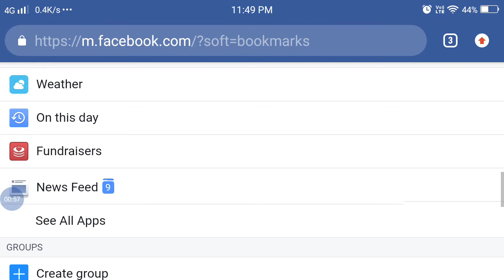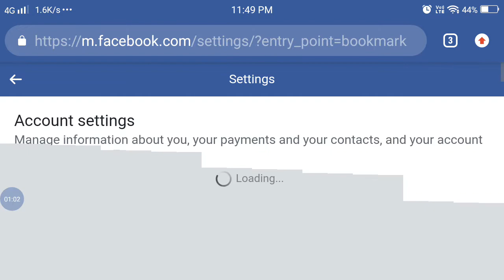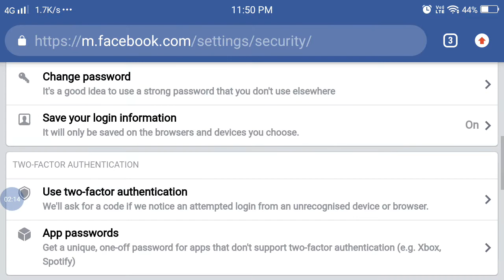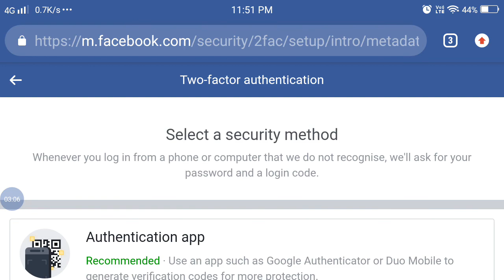How To Secure Facebook Account From Hackers||What Is Two Factor Authentication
are you afraid that any hacker can hack your Facebook account you can protect your Facebook ID with easy step Facebook provide some security setting for secure accounts but most of the people don't know about this is in Google authenticator app you can fully protect your Facebook ID even when someone knows your password in this video I have guided step by step how to setup this app with any Facebook account in Hindi.
💮🥀This video contains informations about:-
💚 How to protect your Facebook account from hackers.
💛 What is two step authentication.
🧡 What is two factor authentication.
🖤 From where we can find two step authentication.
💜 What is the process for two factor authentication.
💙 How can we secure about Facebook account from hacker.
💖 Someone knows your password how to logout your Facebook account in any other devices.
💝 How to logout your Facebook account from all other devices.
💓 Security step for Facebook account.

💮🌸🥀इस वीडियो के अंदर जानकारी है।
💖अपने FB अकाउंट को हैकर से कैसे बचाएं।
💝दो चरण प्रमाणीकरण क्या है।
💙 किस सेटिंग को करने के बाद हम अपने फेसबुक अकाउंट को सुरक्षित कर सकते हैं।
💜 वह कौन से तरीके हैं जिसे करने के बाद हम दो चरण प्रमाणीकरण को इस्तेमाल कर सकते हैं।
🖤साधारण शब्दों में हम कैसे समझे दो चरण प्रमाणिकता क्या है।
🧡 फेसबुक सेटिंग जो आपके लिए काम आएगी।
💛 फेसबुक सेटिंग जो आपको औरों से अलग करेगा और सुरक्षित करेगा।

🙏🙏🙏अगर जो आपको हमारे चैनल अच्छी लगती है तो प्लीज चैनल को सब्सक्राइब कर दे।और हमें कमेंट सेक्शन में बताएं कि आपको वीडियो कैसा लगा।इससे हमें अंदर से मोटिवेशंस मिलता है वीडियो नए लाने के लिए।👍👍👍👍

        🙏🙏🙏🙏धन्यवाद 🙏🙏🙏🙏